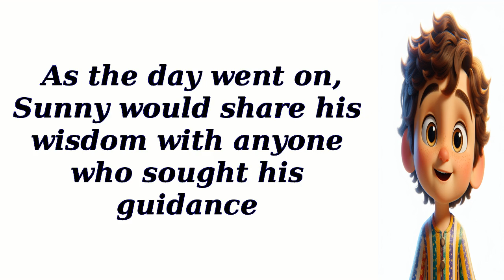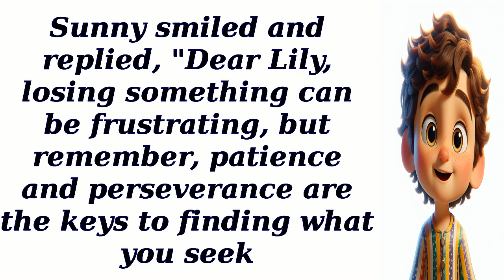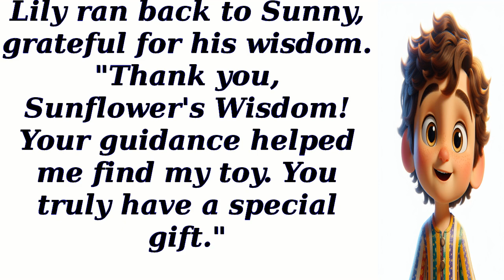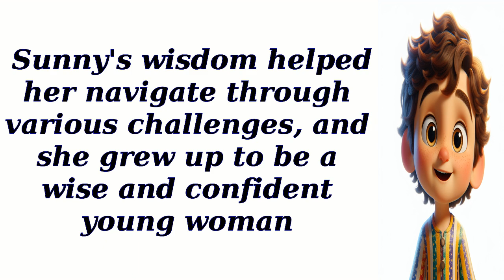The Sunflower's Wisdom - Story for English reading practice